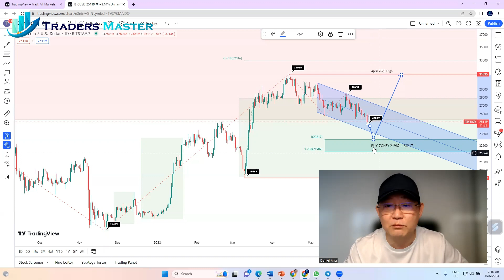TMA - Short-Term BTC Outlook Update (15 June 2023, 07:45 SGT)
U.S. Federal Reserve left interest rates unchanged for the first time since March 2022 but signalled the possibility of further hikes before the end of the year. This caused markets to react differently with U.S. equity markets closing mixed.

Traders are now pricing a possibility the Fed will raise rates again next month.

The Dow Jones Industrial Average fell 0.7% to 33,979.3, while the Nasdaq Composite rose 0.4% to 13,626.5. The S&P 500 ticked up 0.1% to 4,372.6.

In digital asset space, Bitcoin (BTC) fell 3.65% to $24,987 Wednesday, losing $947 from its previous close.

Normally, a pause in the Fed’s rate hike cycle should be seen to a positive development and should cause prices to rally but the hawkish tilt in the Fed’s chairman press conference last night, he mentioned the Fed is not done with its rate tightening. This caused digital asset prices to slip.

Technically, this decline in BTC is seen to be developing into a potential buying opportunity as the pullback from the mid-April high of $31K is unfolding as a 3-wave decline targeting $23,200.